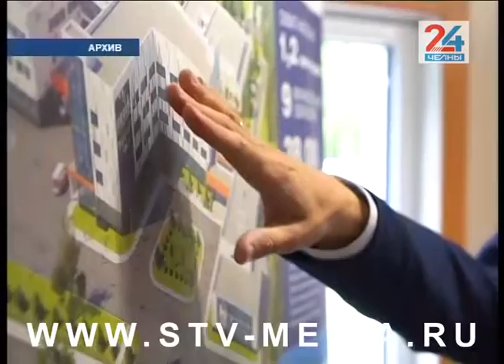Строительство онкоцентра в набережных Челнах начнется уже в этом году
Об этом также сегодня на утреннем объезде с журналистами рассказал Наиль Магдеев. Подтверждение появления такого объекта в автограде появилось ещё в 2017 году, из уст бывшего министра здравоохранения республики Аделя Вафина. По проекту, онкоцентр будет представлять из себя современный амбулаторный центр и центр лучевой терапии, что позволит использовать новые методы диагностики и лечения для того, чтобы снизить смертность от онкопатологий.